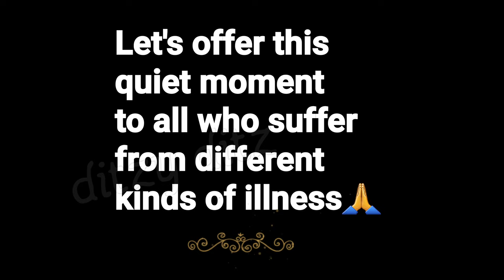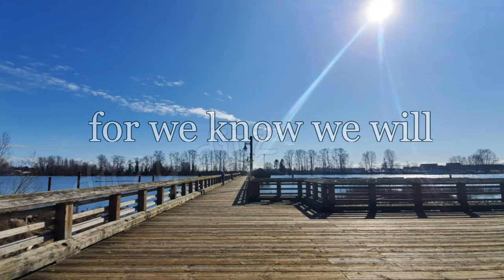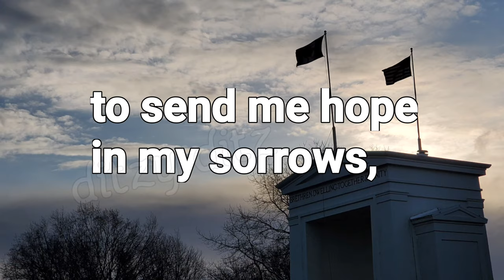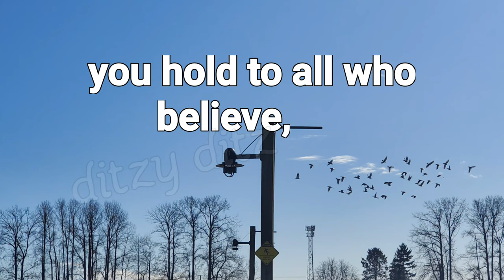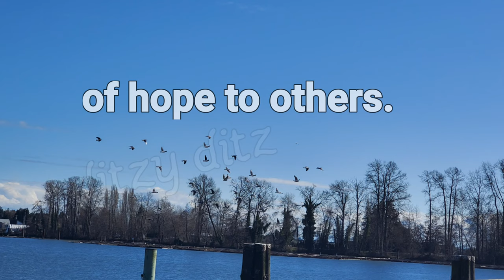April 8, 2020 Everyday Prayer l Courage l Hope l Healing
May we all receive God's healing mercy.